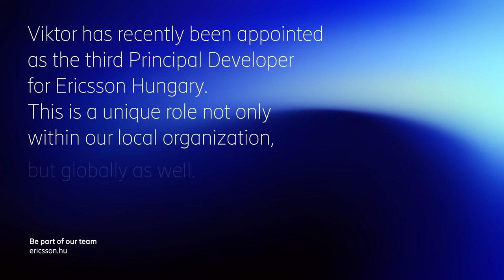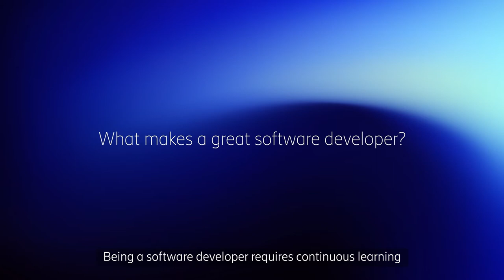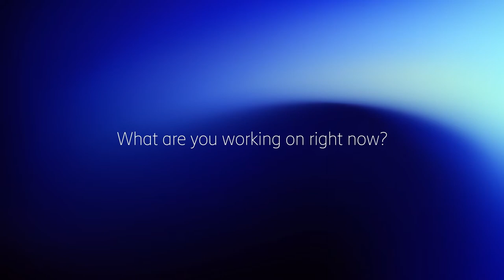Meet Viktor Balázs, Principal Developer from Hungary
Video interview with Hungarian employees